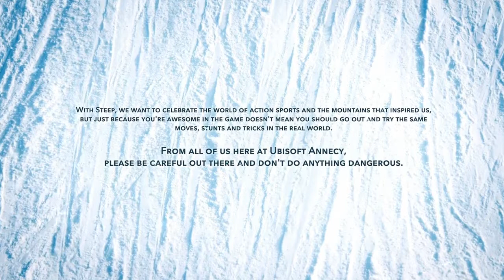STEEP Walkthrough Part 1 Intro-No Commentary